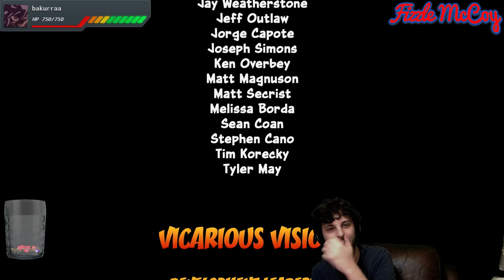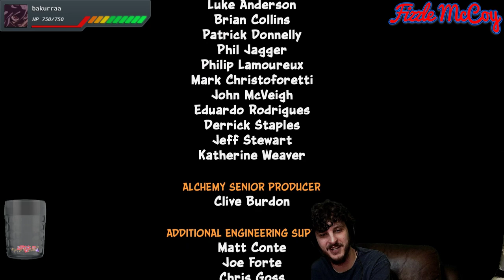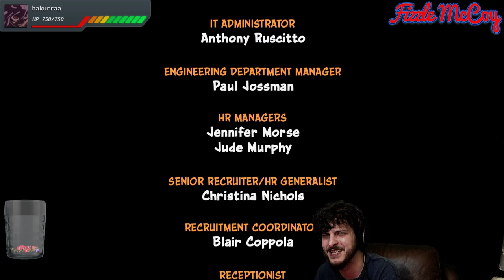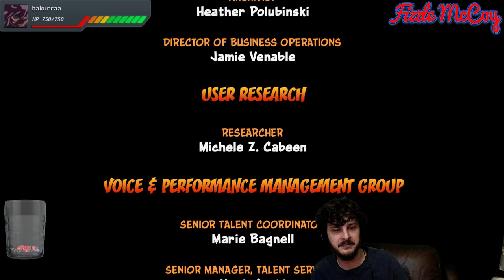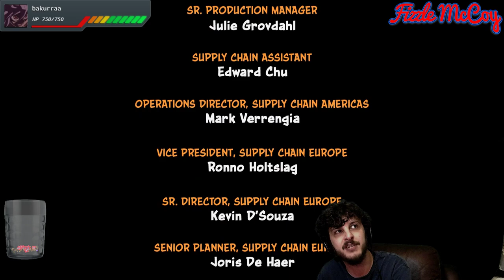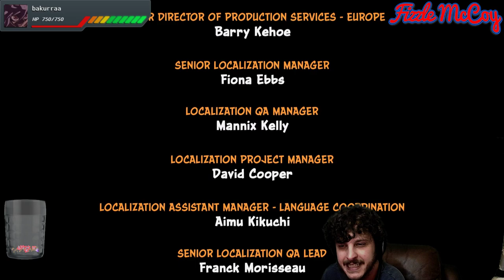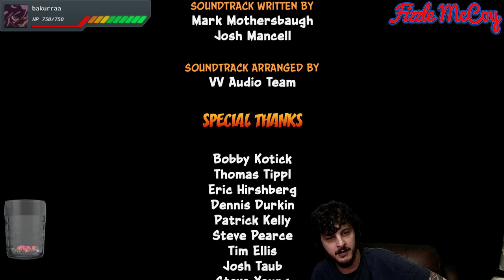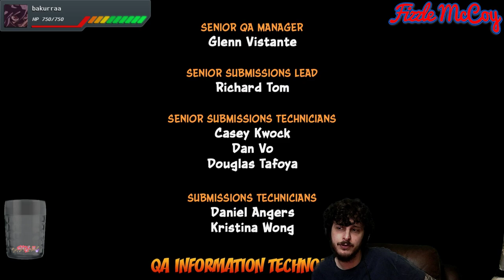Crash Bandicoot 2: Cortex Strikes Back Part 4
Fizzle's Playthrough of Crash Bandicoot 2: Cortex Strikes Back.